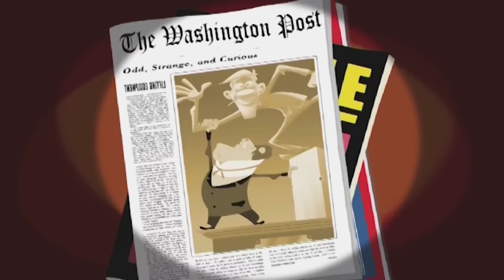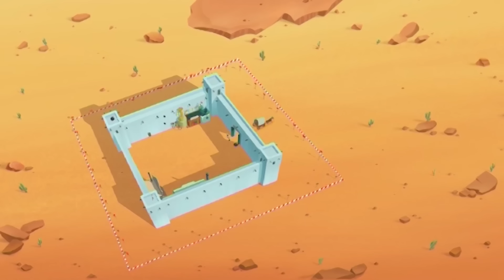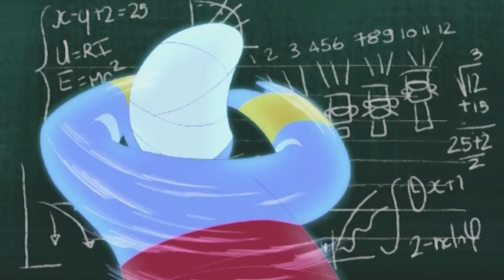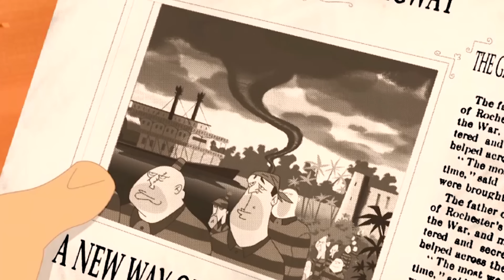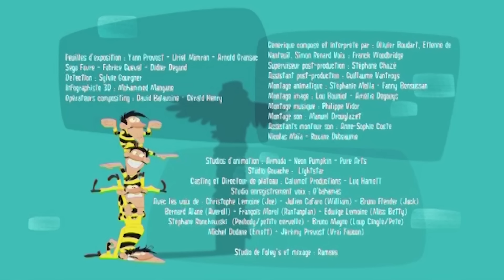I Dalton | Il confinamento è durato abbastanza | Interi episodi in HD